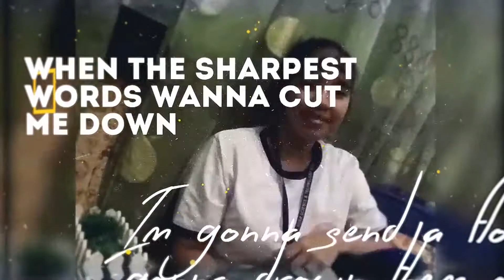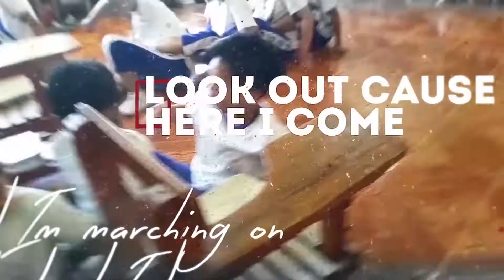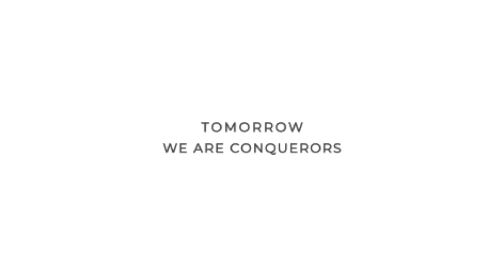SRSTHS Completers Batch '17 - '18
Santa Rosa Science and Technology High School Batch Completion Video presented at the Santa Rosa Laguna City Auditorium during the Moving Up Ceremony (April 5,2018).

Congratulations Completers!